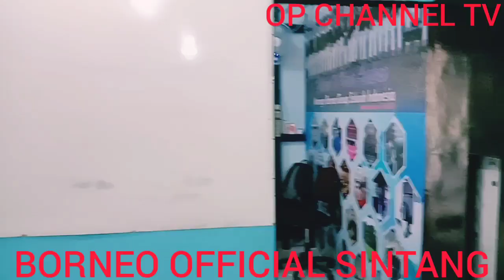BORNEO GRUP OFFICIAL!!!!!!!! KOTA SINTANG KALIMANTAN BARAT